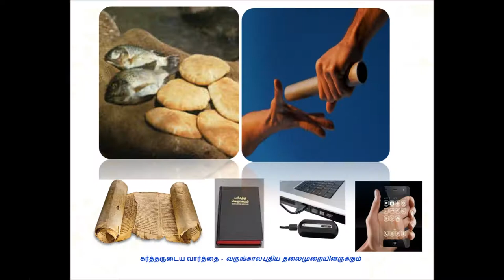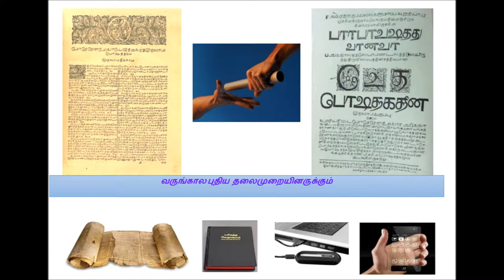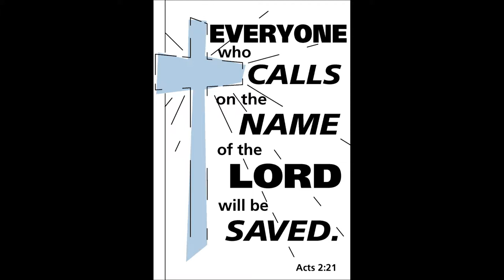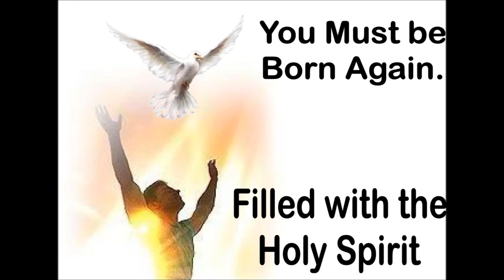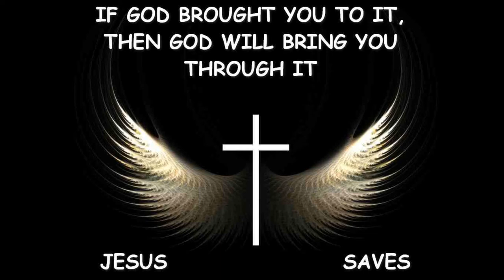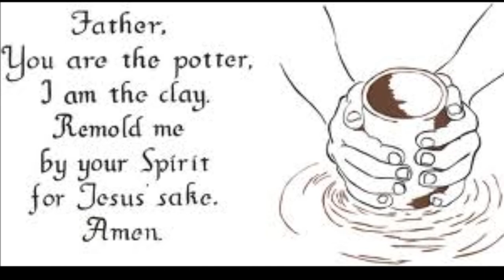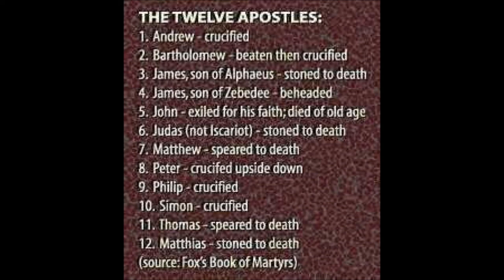Tamil Christian Message - Tele Bible Study - Dr. R. Jayakumar - Exodus 12: 31 - 42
31 And he called for Moses and Aaron by night, and said, Rise up, and get you forth from among my people, both ye and the children of Israel; and go, serve the Lord, as ye have said.

32 Also take your flocks and your herds, as ye have said, and be gone; and bless me also.

33 And the Egyptians were urgent upon the people, that they might send them out of the land in haste; for they said, We be all dead men.

34 And the people took their dough before it was leavened, their kneadingtroughs being bound up in their clothes upon their shoulders.

35 And the children of Israel did according to the word of Moses; and they borrowed of the Egyptians jewels of silver, and jewels of gold, and raiment:

36 And the Lord gave the people favour in the sight of the Egyptians, so that they lent unto them such things as they required. And they spoiled the Egyptians.

37 And the children of Israel journeyed from Rameses to Succoth, about six hundred thousand on foot that were men, beside children.

38 And a mixed multitude went up also with them; and flocks, and herds, even very much cattle.

39 And they baked unleavened cakes of the dough which they brought forth out of Egypt, for it was not leavened; because they were thrust out of Egypt, and could not tarry, neither had they prepared for themselves any victual.

40 Now the sojourning of the children of Israel, who dwelt in Egypt, was four hundred and thirty years.

41 And it came to pass at the end of the four hundred and thirty years, even the selfsame day it came to pass, that all the hosts of the Lord went out from the land of Egypt.

42 It is a night to be much observed unto the Lord for bringing them out from the land of Egypt: this is that night of the Lord to be observed of all the children of Israel in their generations.

Exodus 12 - Matthew Henry's Concise Commentary on the Bible
The people instructed how to observe the passover.

That night, when the first-born were to be destroyed, no Israelite must stir out of doors till called to march out of Egypt. Their safety was owing to the blood of sprinkling. If they put themselves from under the protection of that, it was at their peril. They must stay within, to wait for the salvation of the Lord; it is good to do so. In after-times they should carefully teach their children the meaning of this service. It is good for children to ask about the things of God; they that ask for the way will find it. The keeping of this solemnity every year was, 1. To look backward, that they might remember what great things God had done for them and their fathers. Old mercies, to ourselves, or to our fathers, must not be forgotten, that God may be praised, and our faith in him encouraged. 2. It was designed to look forward, as an earnest of the great sacrifice of the Lamb of God in the fulness of time. Christ our passover was sacrificed for us; his death was our life.